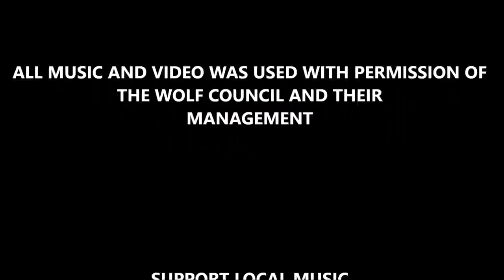Backstage with Slayermike - The Wolf Council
Apparently a council of wolves only consists of three beasts (which is maybe why they aren’t considered a pack). This particular trio of wolves have instruments, and they seem really into the Melvins and Kyuss.
That’s the best kind of lupine! -- decibel magazine